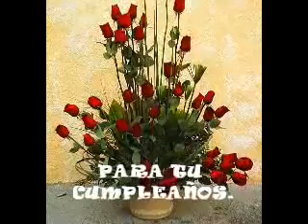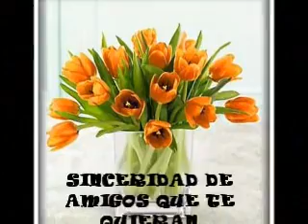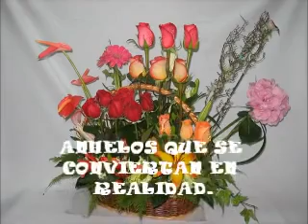🍃🌹Felicidadez a todas las mamas del Estranjero hoy en su Dia🎂🎉🎈🌹